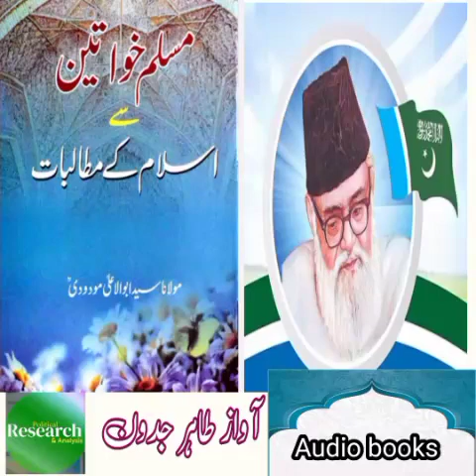Muslim Khawateen Sy Islam K Mutalbat By Syed Maudoodi مسلم خواتین سے اسلام کے مطالبات از سید مودودی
muslim khawteen sy Islam k mutalibat